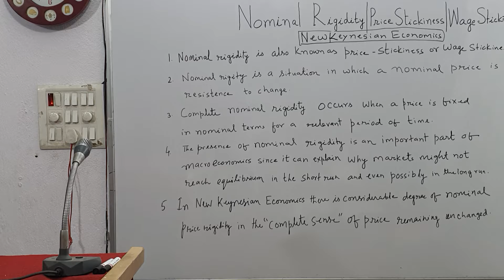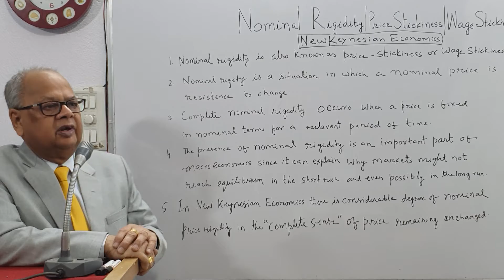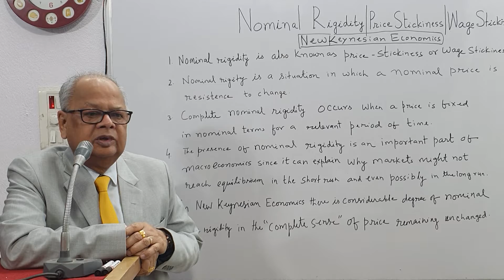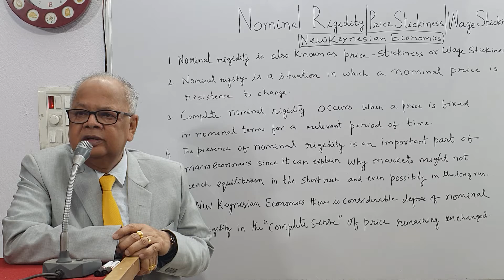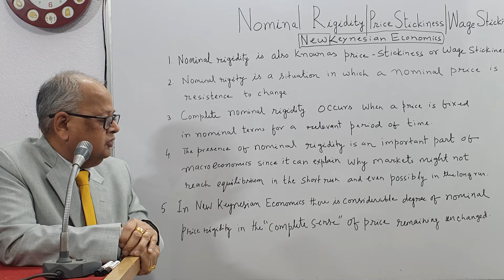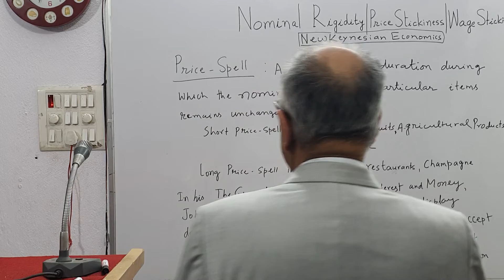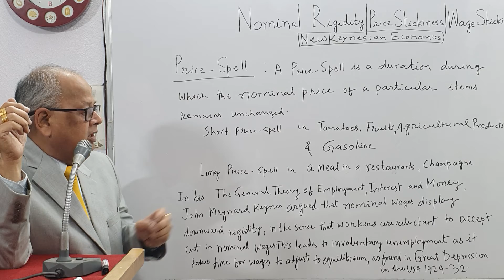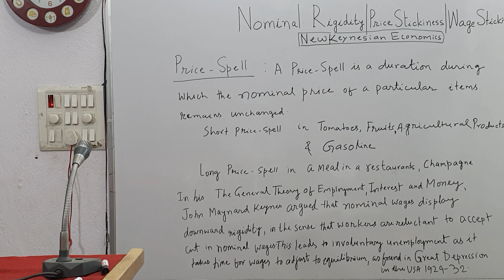Nominal Rigidity | Price Stickiness | Wage Stickiness | New Keynesian Economics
Sticky Prices ,Wage Rigidity, Nominal Rigidity